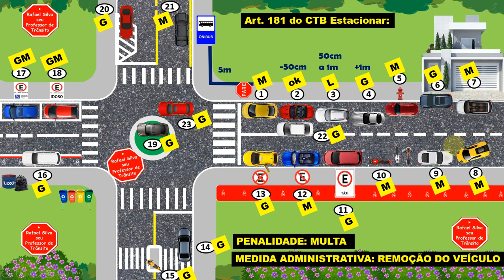INFRAÇÕES DE ESTACIONAMENTO AULAS COM ANIMAÇÕES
• ESTRADA FÁCIL
CURSO ESPECIALIZADOS A DISTÂNCIA – EMPRESA HOMOLOGADA PELO DENATRAN
MOOP
COLETIVO
ESCOLA
EMERGÊNCIA
CARGA INDIVÍSIVEL
ENTRE OUTROS...

LINK WHATSAPP PARA REALIZAR OS CURSOS ESPECIALIZADOS A DISTÂNCIA:
EMPRESA HOMOLOGADA PELO DENATRAN
MOPP
COLETIVO
ESCOLA
ENERGÊNCIA
CARGA INDIVÍSIVEL